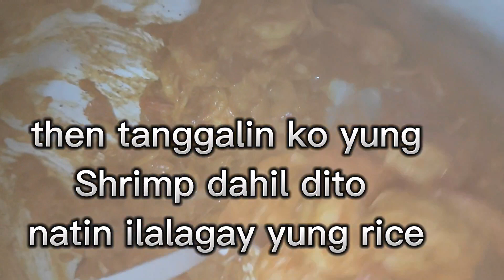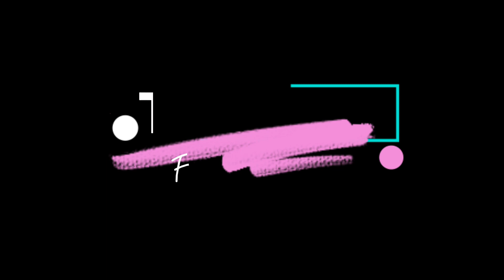My simple way of cooking Shimp Biryani / Bahala kayo sa paraan na gusto nyo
my version of cooking shrimp biryani